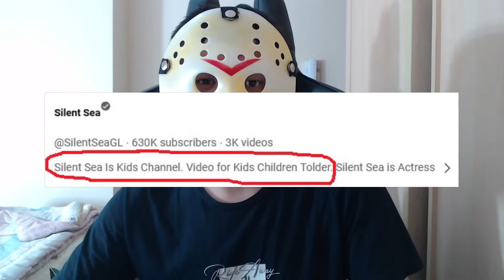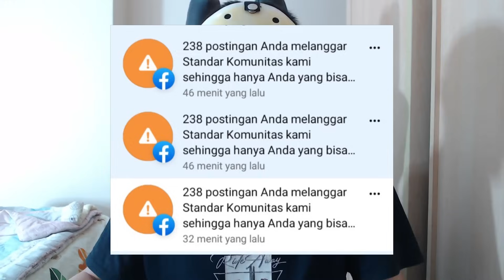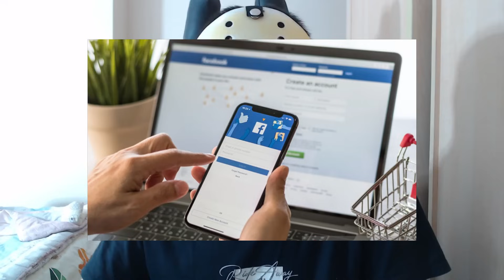Channel Paling Parah Di Facebook Ma Youtube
Channel paling parah di facebook ma youtube . Bahas channel paling parah / paling buruk / terburuk / terparah silent sea drama facebook yg komen nya orang indonesia ma komen nya lucu ngakak semua